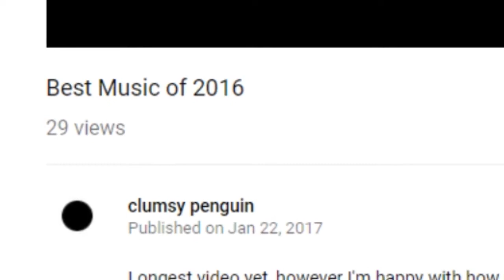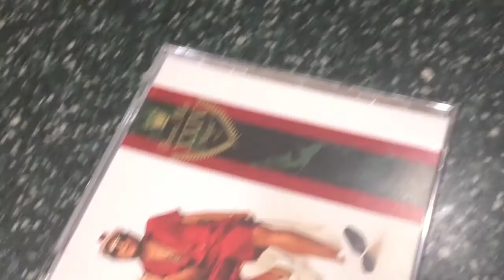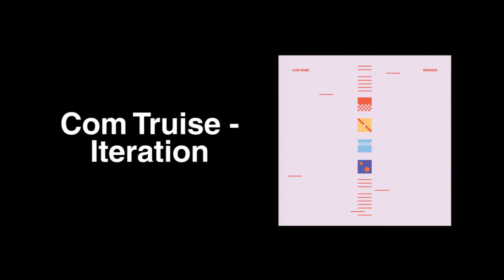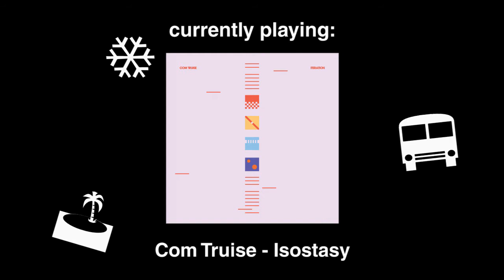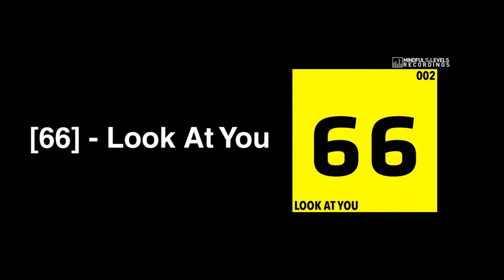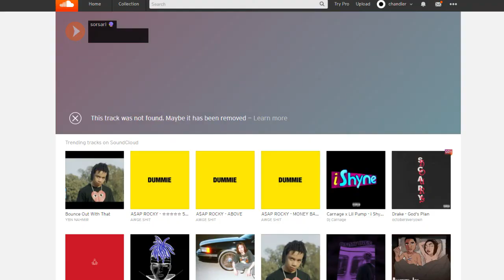Best Music of 2017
This was shorter than last year, and I'm much happier with how it turned out. I feel like the new category fits more into my channel.

REMIXES (2:00)

SINGLES (3:43)

VIDEO GAME SOUNDTRACKS (6:40)

EPS (11:34)

ALBUMS (15:21)